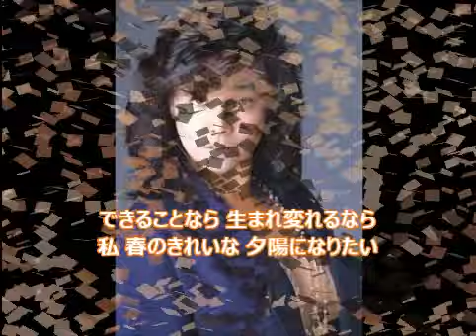ハローグッバイ / 柏原芳恵 【Cover】